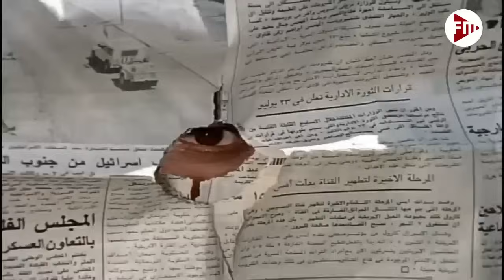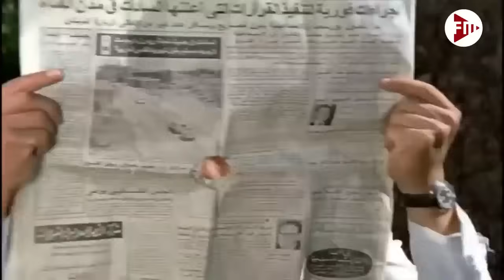ايه الحكاية النسوان هنا بتنزل ملط ولا ايه😮🤣هتموت ضحك مع عادل امام لما سافر وشاف المزز في الماية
في زيارة أحمد لصديقه عبدالسلام في الفيوم، يجد أحمد نفسه فجأة أمام ليلى، وتبدو خيوط علاقة حب قادمة لا محال، يخبر أحمد عبدالسلام بما حدث له، إلا أن عبدالسلام يوعي أحمد بضرورة الابتعاد عنها فهى تقيم مع ابن عمها مسعود الطامع في الزواج منها رغم أنه متزوج.

ﺇﺧﺮاﺝ: أحمد فؤاد (مخرج)  عبدالفتاح مدبولي (مساعد مخرج أول)
ﺗﺄﻟﻴﻒ: يحيى الليثي (قصة وسيناريو وحوار)
طاقم العمل: نور الشريف  سهير رمزي  عادل إمام  حسن حامد  نبيلة السيد  كاميليا